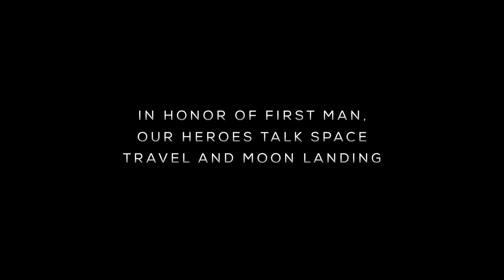IMAX® Exclusive: Our Heroes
IMAX has been exploring space since 1979.  Since First Man is right around the corner, we asked some former NASA astronauts for their thoughts.

The lunar sequences in Damien Chazelle's latest film were filmed with IMAX cameras. The IMAX release of First Man will be digitally re-mastered into the image and sound quality of The IMAX Experience®.